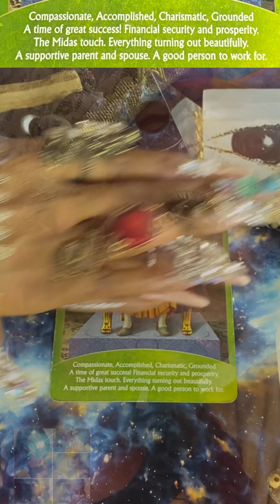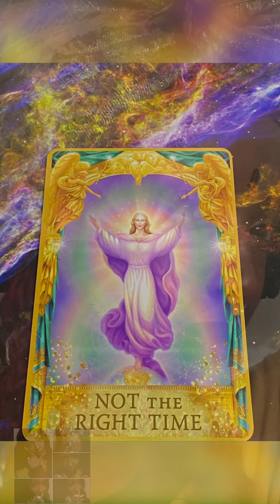🧿 LifePath #7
🌌 41. Your Greatest Joy, pollinates the World.

🌝 Have you watched 👉🦚 The Creator, That’s Being Called Out.

Entertainment & Educational purposes only🤷🏿‍♀️✔️ what other way is there we🤷🏿‍♀️✔️

Decks used (Measures) AngelWisdom ( RadleighValentine )
AngelAnswers 😇🥰 Radleigh Valentine

Editing by:Devalan

Thank Us, We are One 🙏🏿

Uploads @ 2Am 5days a week on OurYoutubeChannel